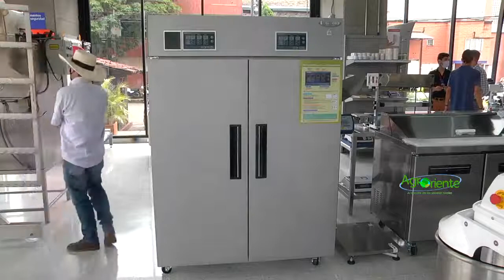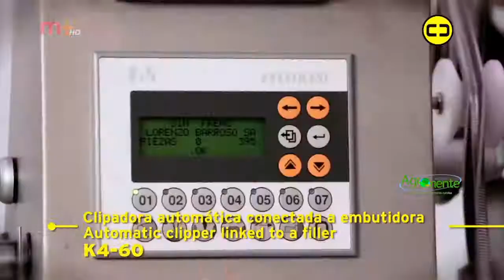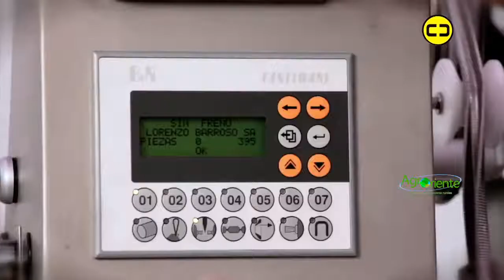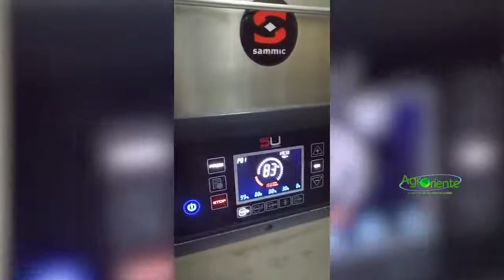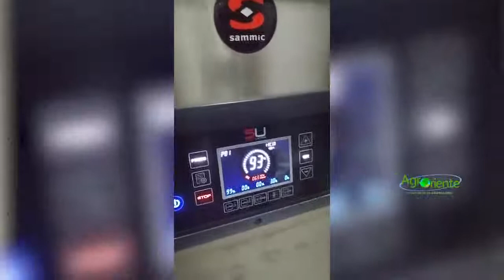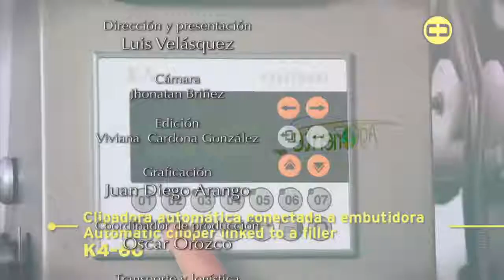Agroriente - CI Talsa - Cárnicos - 28 de Febrero de 2021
Entrevista Agroriente:
Conoce sobre nuestra empresa CI Talsa y las soluciones que brindamos en nuestra línea cárnica